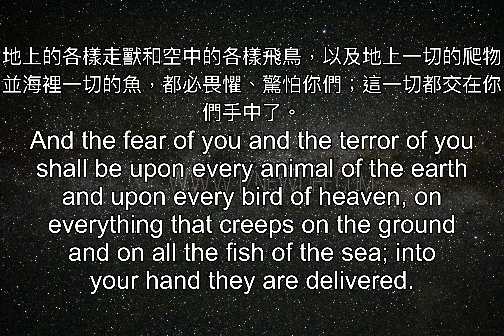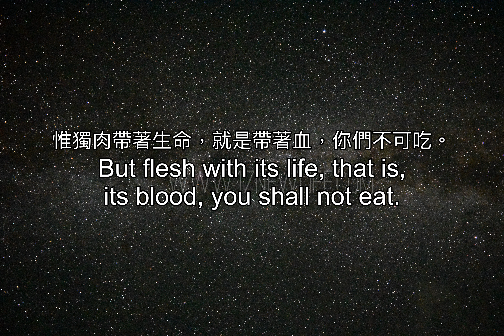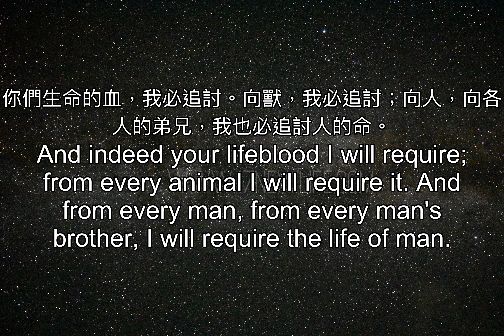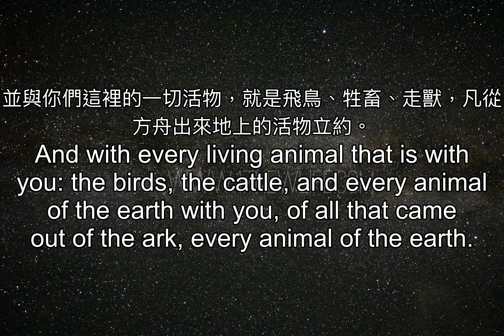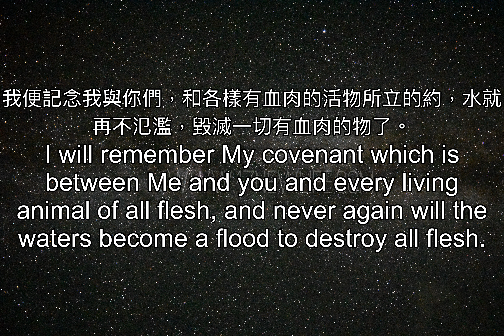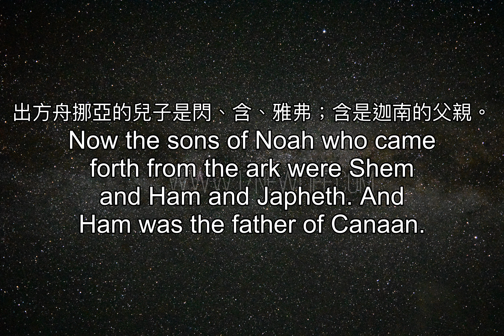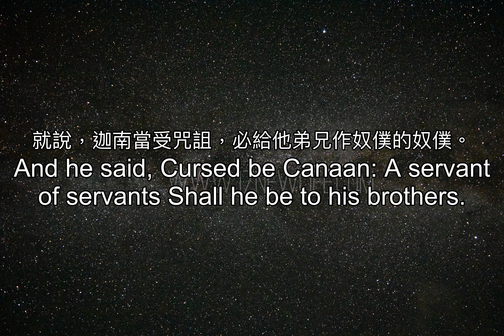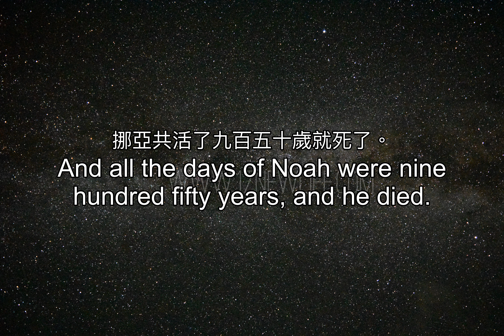聖經: 1.創世記 Genesis 第9章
神賜福給挪亞和他的兒子，對他們說，你們要繁衍增多，遍滿了地。

And God blessed Noah and his sons and said to them, Be fruitful and multiply and fill the earth.

地上的各樣走獸和空中的各樣飛鳥，以及地上一切的爬物並海裡一切的魚，都必畏懼、驚怕你們；這一切都交在你們手中了。

And the fear of you and the terror of you shall be upon every animal of the earth and upon every bird of heaven, on everything that creeps on the ground and on all the fish of the sea; into your hand they are delivered.

凡活著的動物都可以作你們的食物；這一切我都賜給你們，如同我將菜蔬賜給你們一樣。

Every moving thing that lives shall be food for you; just as I gave you the green herb, so I have given you everything.

惟獨肉帶著生命，就是帶著血，你們不可吃。

But flesh with its life, that is, its blood, you shall not eat.

你們生命的血，我必追討。向獸，我必追討；向人，向各人的弟兄，我也必追討人的命。

And indeed your lifeblood I will require; from every animal I will require it. And from every man, from every man's brother, I will require the life of man.

凡流人血的，他的血也必被人所流，因為神造人是按自己的形像造的。

Whoever sheds man's blood, By man shall his blood be shed, For in the image of God He made man.

你們要繁衍增多，在地上孳生繁增。

And you, be fruitful and multiply, Abound on the earth and multiply in it.

神對挪亞和同他一起的兒子說，

Then God spoke to Noah and to his sons with him, saying,

看哪，我與你們和你們的後裔立約，

And I Myself now establish My covenant with you and with your seed after you

並與你們這裡的一切活物，就是飛鳥、牲畜、走獸，凡從方舟出來地上的活物立約。

And with every living animal that is with you: the birds, the cattle, and every animal of the earth with you, of all that came out of the ark, every animal of the earth.

我與你們立約，凡有血肉的，不再被洪水滅絕，也不再有洪水毀壞地了。

And I establish My covenant with you, that never again will all flesh be cut off by the waters of the flood, and never again will there be a flood to destroy the earth.

神說，這是我與你們，並你們這裡各樣活物所立之約的記號，直到萬代：

And God said, This is the sign of the covenant which I am making between Me and you and every living animal that is with you, for perpetual generations:

我把虹放在雲彩中，這就作我與地立約的記號。

I set My bow in the clouds, and it shall be for a sign of a covenant between Me and the earth.

我使雲彩遮地的時候，必有虹現在雲彩中；

And when I bring clouds over the earth, and the bow is seen in the clouds,

我便記念我與你們，和各樣有血肉的活物所立的約，水就再不氾濫，毀滅一切有血肉的物了。

I will remember My covenant which is between Me and you and every living animal of all flesh, and never again will the waters become a flood to destroy all flesh.

虹必現在雲彩中，我必觀看，記念我與地上各樣有血肉的活物所立的永約。

And the bow will be in the clouds, and I will look upon it to remember the everlasting covenant between God and every living animal of all flesh that is upon the earth.

神對挪亞說，這就是我與地上一切有血肉之物立約的記號。

And God said to Noah, This is the sign of the covenant which I have established between Me and all flesh that is upon the earth.

出方舟挪亞的兒子是閃、含、雅弗；含是迦南的父親。

Now the sons of Noah who came forth from the ark were Shem and Ham and Japheth. And Ham was the father of Canaan.

這是挪亞的三個兒子，他們的後裔散佈在全地。

These three were the sons of Noah, and from these the whole earth was spread over.

挪亞作起農夫來，栽了一個葡萄園。

And Noah began to be a farmer, and he planted a vineyard.

他喝了園中的酒便醉了，在帳棚里赤著身子。

And he drank of the wine and became drunk. And he uncovered himself inside his tent.

迦南的父親含看見他父親赤身，就到外邊告訴他的兩個弟兄。

And Ham, the father of Canaan, saw the nakedness of his father and told his two brothers outside.

於是閃和雅弗拿件衣服搭在肩上，倒退著進去，遮蓋他們父親的赤身；他們背著臉，就沒有看見父親的赤身。

And Shem and Japheth took a garment and laid it upon both their shoulders, and they walked backward and covered the nakedness of their father. And their faces were turned backward, so that they did not see their father's nakedness.

挪亞醒了酒，知道小兒子向他所作的事，

And Noah awoke from his wine and learned what his youngest son had done to him.

就說，迦南當受咒詛，必給他弟兄作奴僕的奴僕。

And he said, Cursed be Canaan: A servant of servants Shall he be to his brothers.

又說，耶和華閃的神，是當受頌讚的；願迦南作閃的奴僕。

And he said, Blessed be Jehovah, The God of Shem; And let Canaan be his servant.

願神使雅弗擴張，使他住在閃的帳棚裡；又願迦南作他的奴僕。

May God enlarge Japheth, And let him dwell in the tents of Shem, And let Canaan be his servant.

洪水以後，挪亞又活了三百五十年。

And Noah lived after the flood three hundred fifty years.

挪亞共活了九百五十歲就死了。

And all the days of Noah were nine hundred fifty years, and he died.